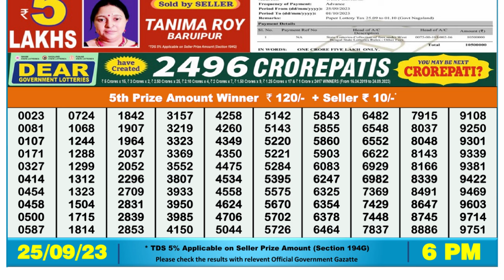🔴 Lottery Sambad Live 06:00pm 25/09/2023 Day Nagaland State Dear Lottery Result Pdf Download